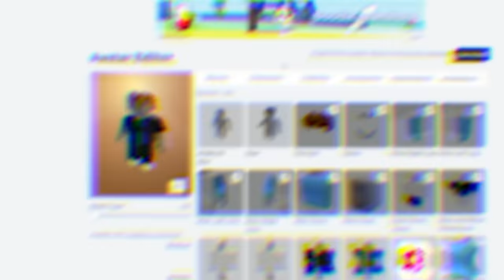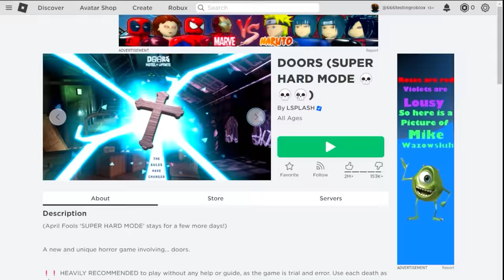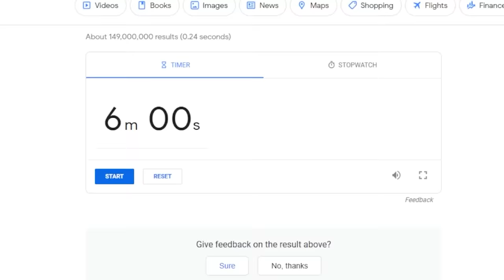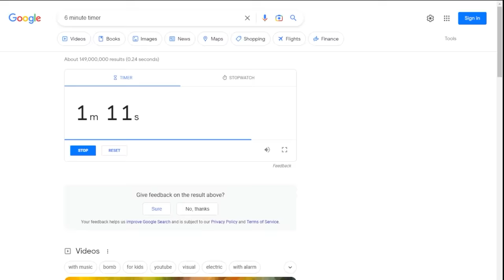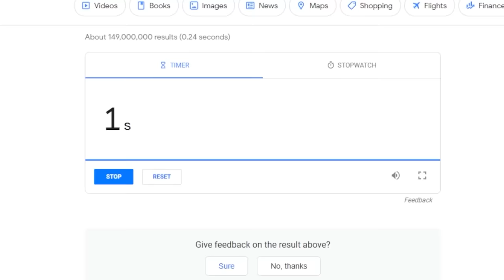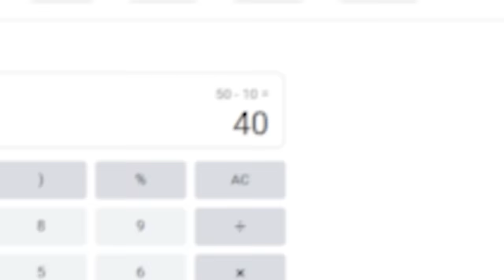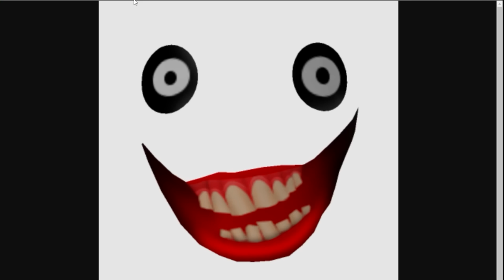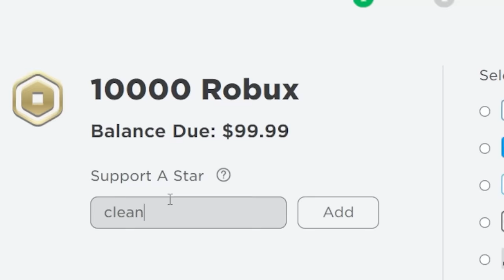NEVER BUY THIS ROBLOX FACE!